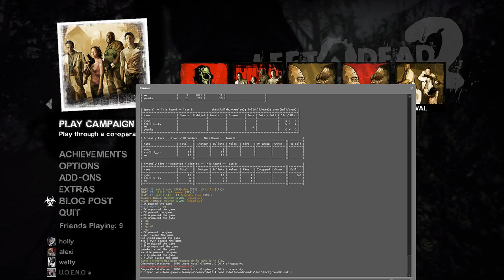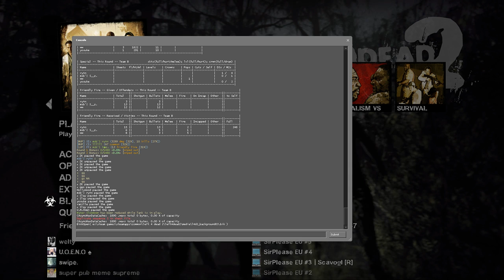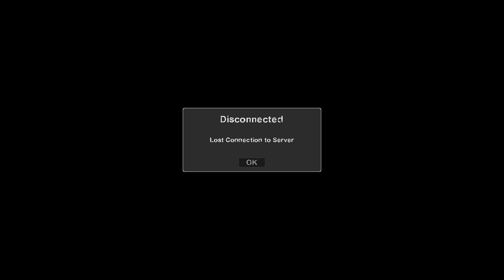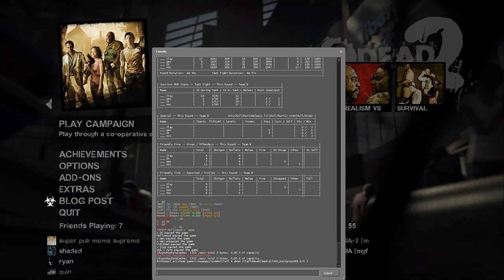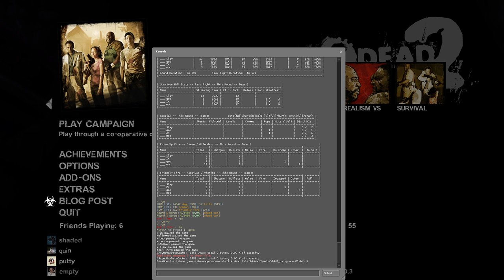L4D2 - Keyboard Warriors vs. madsadbad [Dead Center] - Week 4 - The Really Big Tournament 4 (2019)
The Really Big Tournament 2019
Casters: Hollywood & Alexi21